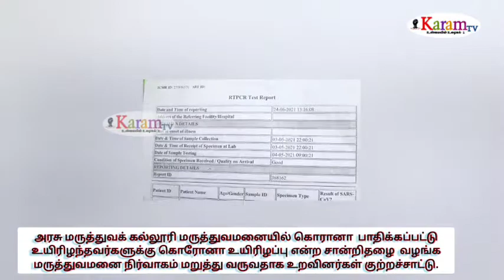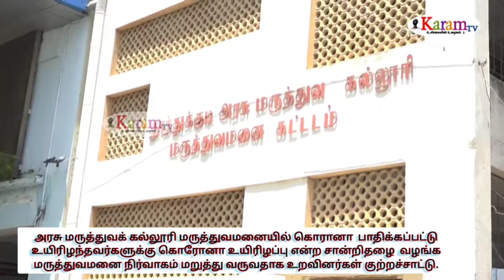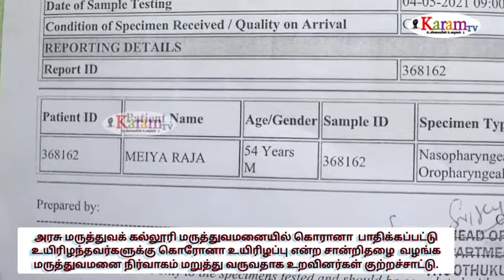கொரோனா உயிரிழப்பு என்ற சான்றிதழை வழங்க மறுப்பு உறவினர்கள் குற்றச்சாட்டு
தூத்துக்குடி அரசு மருத்துவக் கல்லூரி மருத்துவமனையில் கொரானா  பாதிக்கப்பட்டு உயிரிழந்தவர்களுக்கு கொரோனா உயிரிழப்பு என்ற சான்றிதழை  வழங்க மருத்துவமனை நிர்வாகம் மறுத்து வருவதாக உறவினர்கள் குற்றச்சாட்டு.